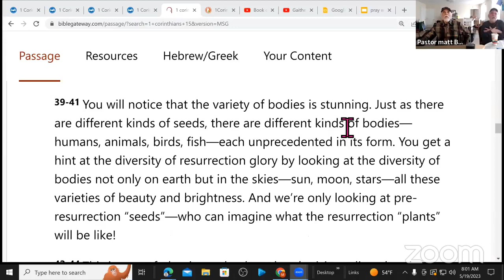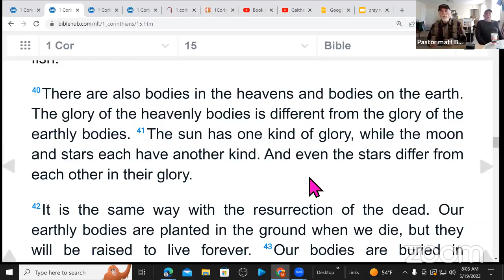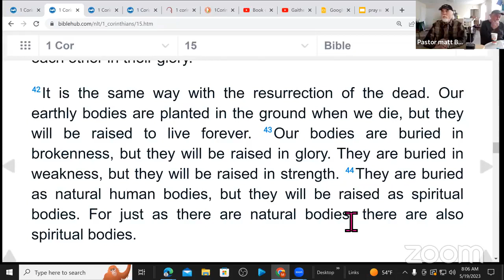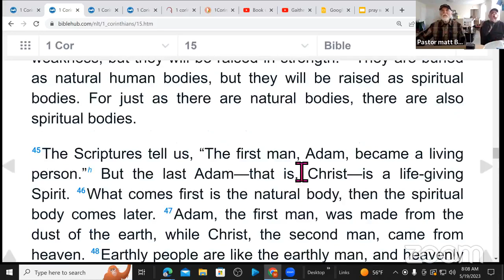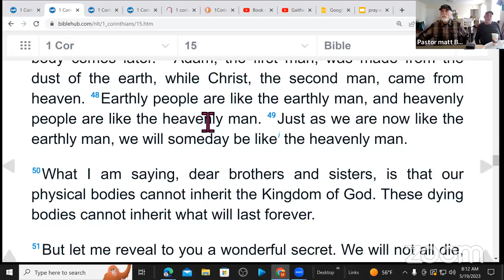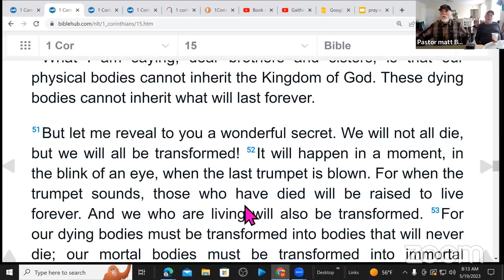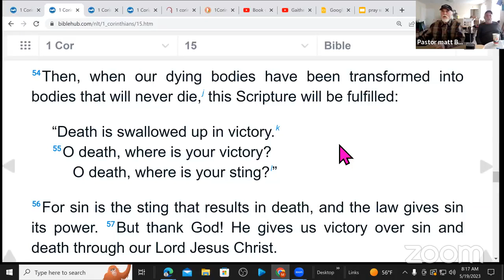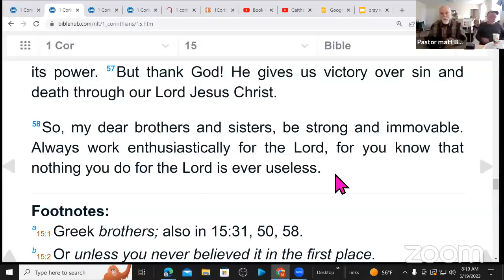1 Corinthians 15 The Resurrection and our Transformed Bodies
Join Pastor Matt and Richard Ozimek as they continue the discussion of the resurrection and how our bodies will be resurrected and transformed.